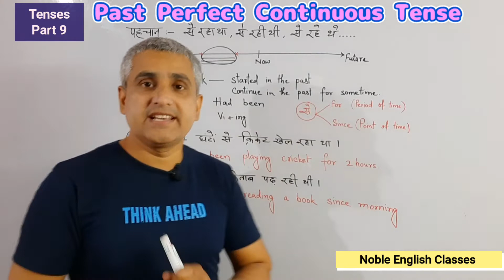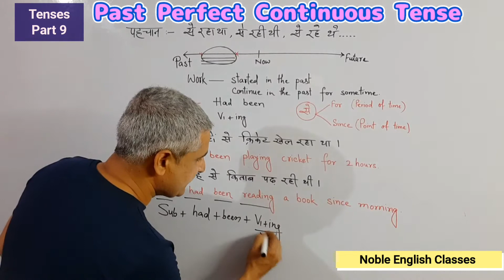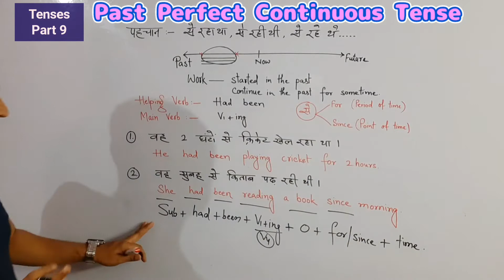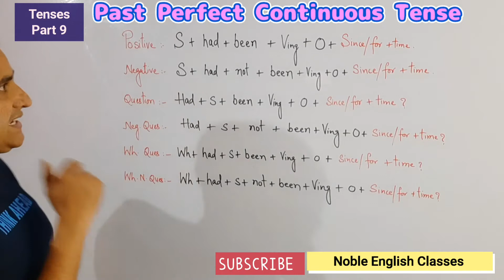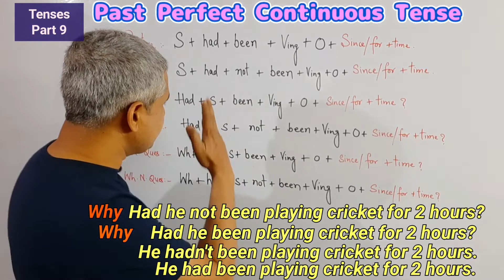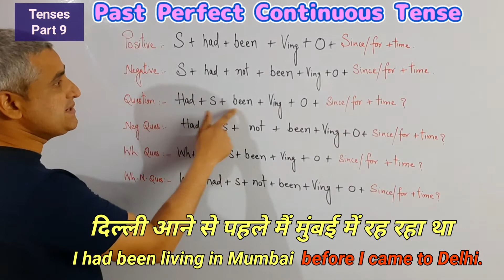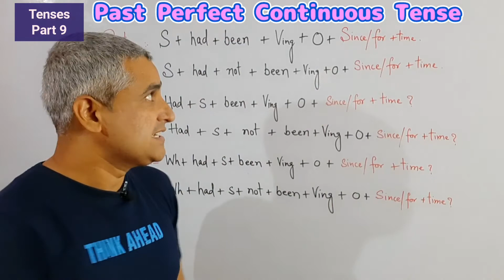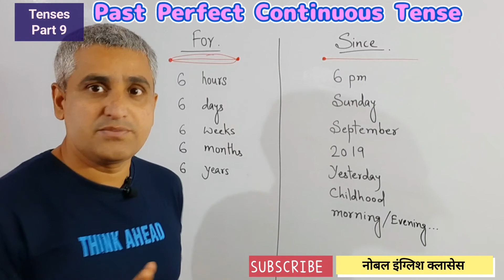Past Perfect Continuous Tense || Had been || Since/For का प्रयोग || Tense Part 9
Se raha tha, se rahi thi, se rahe the ke liye Past Perfect Continuous Tense ka prayog karein.
Had been aur since / For ka prayog seekhein.

Past Perfect Continuous Tense is the 9th part of TENSE video series.  This is going to be very helpful for beginners who try to learn English through Hindi.

Please watch other videos for better understanding.  Link is given below.

This video is helpful for Indians and Pakistanis and others who can understand Hindi or Urdu. This is also helpful for competitive examinations such as SSC, CGL, CAT, MAT, Bank PO, IELTS, TOEFL etc.

Watch other videos on different topics using Playlist of this channel Noble English Classes.

Follow  Noble English Classes on Facebook, Twitter and Instagram.